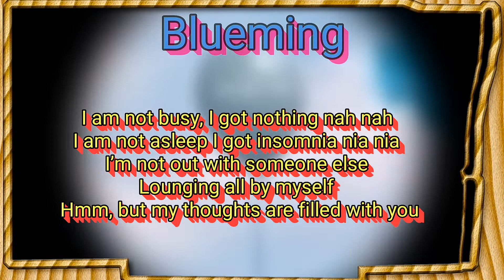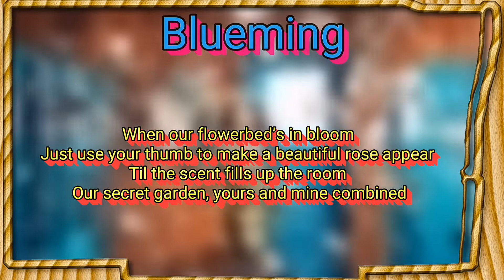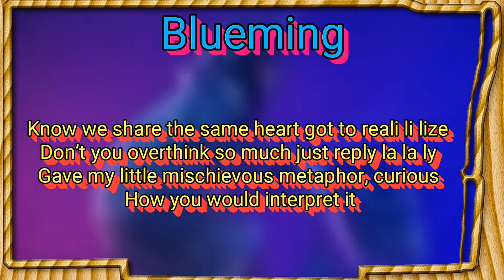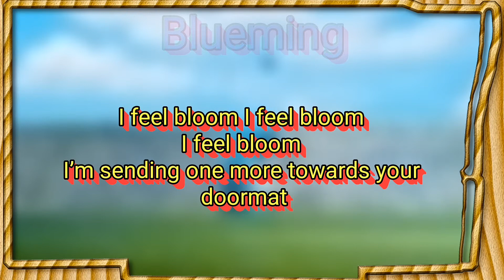Blueming ~ IU ~ Instrumental With Backing Vocals & Lyrics